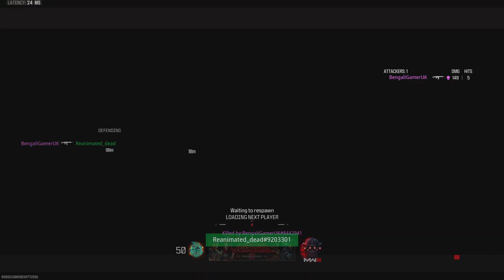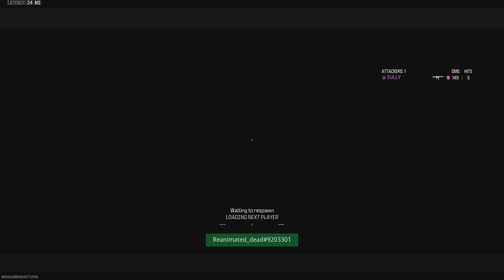Carrying plats to a win